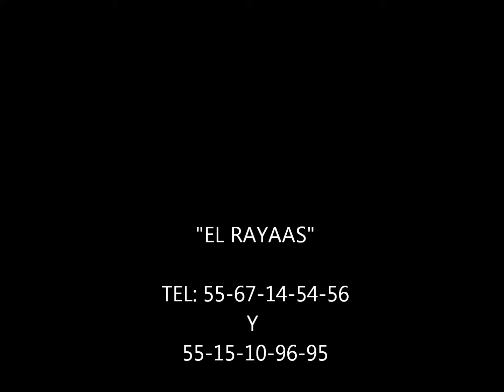Body paint carnavales 2015!!!!!!!!!!!!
los mejores diseños de body paint y figuras de la zona oriente!